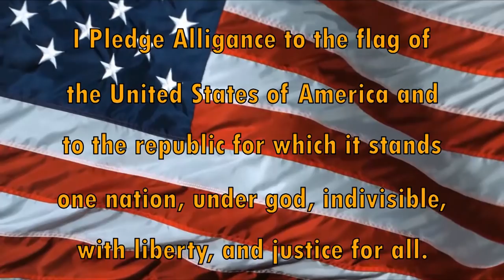HDTV Morning Announcements 10/09/2018